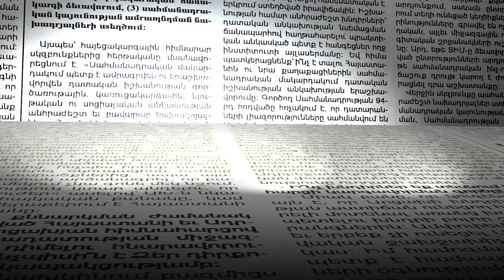Ի՞նչ է հայտարարել Արայիկ Հարությունյանը փակ հանդիպման ժամանակ՝ Աղդամի ճանապարհի մասով